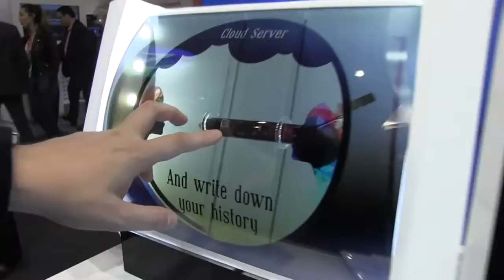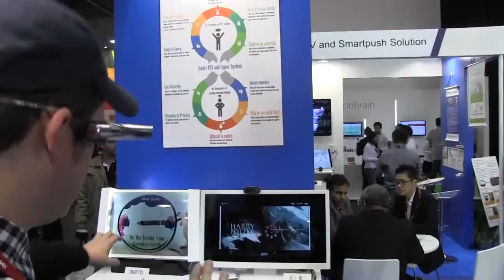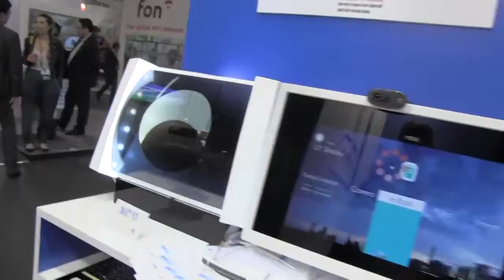Smartpen Wearable com Controle por Gestos Mãos na MWC 2014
De vidro, com Controle por Gestos Um Japonês iniciar tem uma opinião interessante sobre wearable vidro, eles inventaram um conceito para um copo que vem com controle por gestos E ele se transforma em uma caneta para os seus dispositivos móveis.